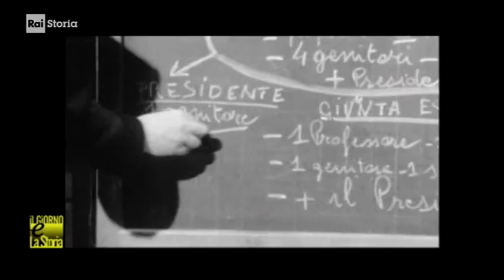(scuola & Storia) ** 9 febbraio ** 1975 ITALIA: "prime elezioni" degli istituiti Consigli scolastici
- 09/02/1975 - I Consigli scolastici. Dopo assemblee, riunioni e dibattiti, tenuti nelle scuole di tutta Italia, si chiude la campagna elettorale per la nomina dei Consigli scolastici. La prima delle 3 domeniche elettorali, dedicata alle elezioni nelle elementari, vede genitori e insegnanti affluire alle urne in percentuale molto elevata. Notevole affluenza anche nelle due domeniche successive, destinate alle scuole superiori. I risultati premieranno le liste di sinistra.